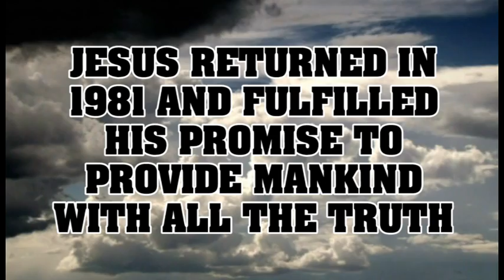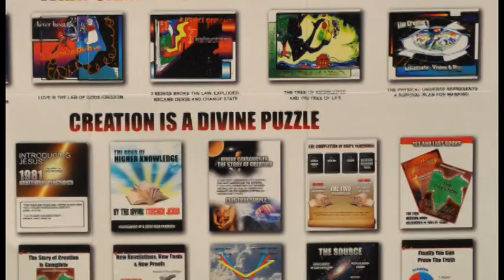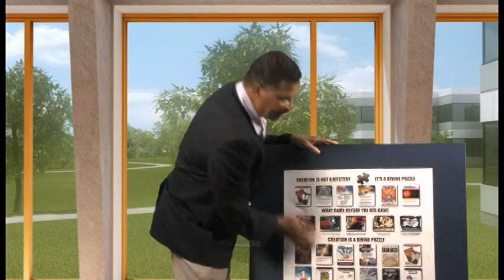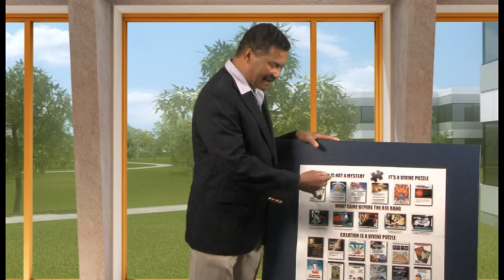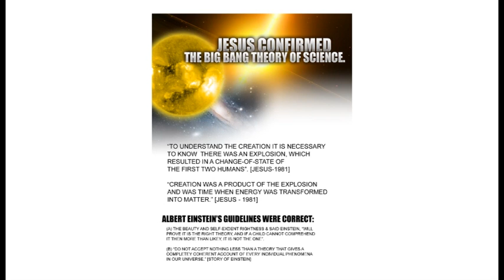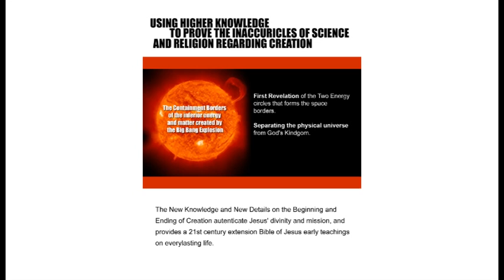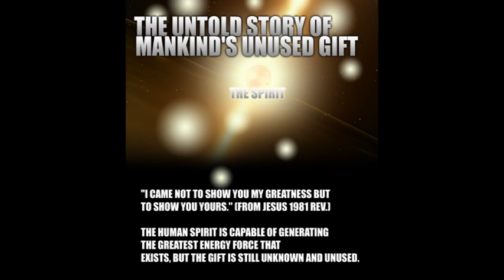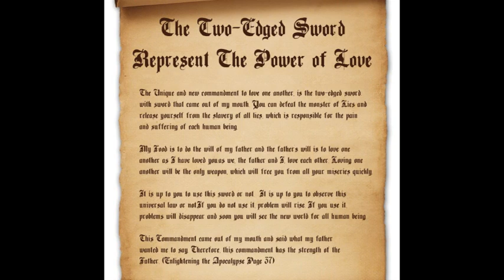VTS 01 1